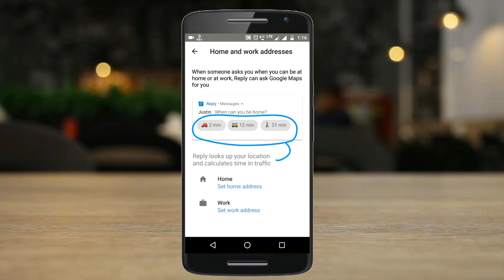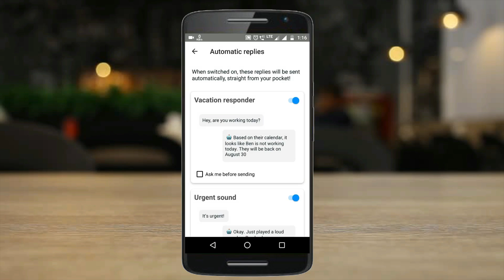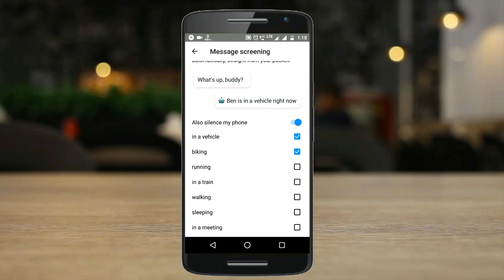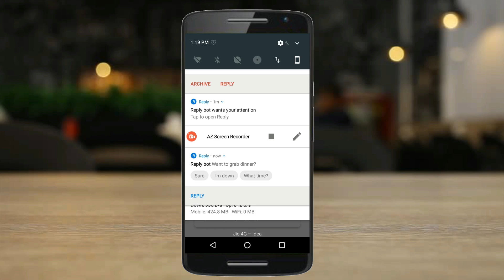Google's Reply App | How to use?? | Full Explain..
Hello Fds, aj hum baat karne vale hai Google ki ek New App k baremai jiska naam hai "Reply" jese app automatically Reply kar sakte hai to puri details k liye yai Video Pura Dekhe...

*Mi A1 (Black, 64 GB)

*Redmi Note 4 (Gold, 64 GB)

*Samsung Galaxy On Nxt

*Google Pixel 2 and Pixel 2 XL

*Oneplus 5T

*Mi Mix 2

*Infinix Hot 4 Pro

*LG Q6

*Galaxy J3 Pro

*Galaxy On5

*Galaxy On Max

*Lenovo K8 Plus

*Oppo F3 Plus

*Apple iPhone 7

*Honor 9i

*Moto X4

*Honor 8 Pro

*Samsung Galaxy S7

*LG G6

*HTC U11

*Panasonic Eluga I9

1. Swipe Elite 2 Plus

2. Xolo Era 2 4G With VoLTE

3. Lenovo A1000

4. iVooMi Me4 - 4G VoLTE

5. iVooMi Me5 - 4G VoLTE :-

1. Swipe ELITE Sense

2.Redmi 4A

3. Redmi 4

4. Redmi 4(32GB)

5. Coolpad Note 3S

6. Moto E4 Plus

7. Lenovo K6 Power

8. Micromax Infinity

10.or G (Beyond Black,4GB)

Mi A1 14999

1. Lenovo K6 Power

2. Redmi note 4 3GB/4GB 10999 / 12999

3. Redmi 4 10999, 4GB/64GB-

4.Moto G5 Plus

5. Honor 6x

6. Lenovo Z2 Plus 64GB 17499

1.Nokia 6

2. Moto G5 Plus

3. Xiaomi Mi Max 2

1. OnePlus 3

2. Samsung Galaxy C7 Pro

1. Samsung Galaxy S8

2. Samsung Galaxy S8 Plus

3. Oneplus 5T

4. Apple iphone 7

5. Apple iphone 7 Plus

6. Galaxy S7 Edge

7. Galaxy S7